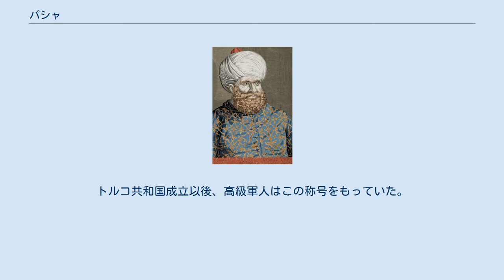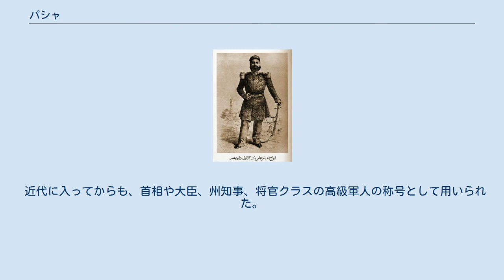パシャ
軍人・戦士の称号
パシャ（paşa）は、オスマン帝国の高官、高級軍人の称号。
 語源は不明だが、ペルシア語の「パーディシャー（大王）」に由来するとする説、トルコ語の「バシュ・アガ（長兄）」に由来するとする説などがある。
 トルコ、エジプト、イラクなどで使用された称号。
13世紀、セルジューク朝で使われはじめ、オスマン帝国時代には一部の軍人、高官に与えられ、のちに州知事、官吏の特権的称号となった。
トルコ共和国成立以後、高級軍人はこの称号をもっていた。
 トルコ人男性の名前の一部に用いられることもあるが、普通には15世紀頃からオスマン帝国においてヴェズィール（宰相）やベイレルベイ（州総督）の官職を持つ高級官僚に与えられるようになり、称号として使われた。
 近代に入ってからも、首相や大臣、州知事、将官クラスの高級軍人の称号として用いられた。
ムスタファ・ケマル・パシャなどのオスマン帝国末期に与えられたパシャの称号は、オスマン帝国滅亡後のトルコ共和国でもそのまま敬称として使われていたが、1934年に公式称号として全面的に廃止されて使われなくなった。
 エジプト州知事など、パシャの称号をもつ州知事の官職を指してパシャと呼ぶこともある。